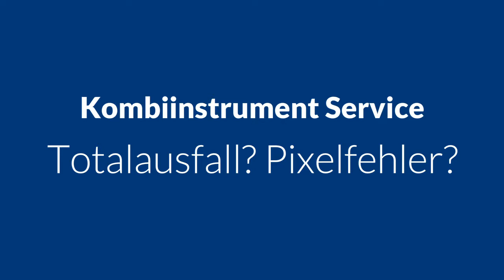Pixelfehler Display nicht mehr zu lesen Tacho Kombiinstrument reparieren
Pixelfehler Reparatur und Reparatur defekter Tacho Displays Farbdisplay defekt? MID, CID, TID, SID, FIS für verschiedene Automarken wie BMW, Mercedes, Audi, Opel, Kia, Nissan, Saab, VW, Skoda, Range Rover, Renault, Peugeot, KIA, Ford, Citroen und andere Hersteller.

Pixelfehler in Tachos und Kombiinstrument bedeitet es ist oftmals nichts mehr zu Lesen. Den nächten TÜV Termin kann man sich sparen!
Die TÜV Plakette wird es nicht geben!

Autos mit Digitaltachos (CID, FIS, MID, SID, TID) fallen Display aus oder können Pixelfehler bekommen!
Anzeige nicht mehr lesbar? Dann schnell reparieren lassen!